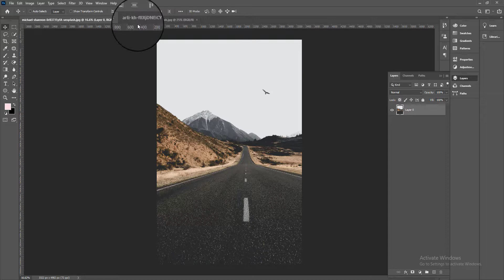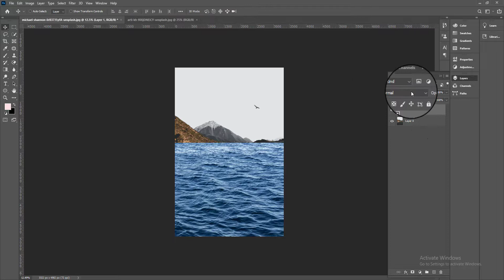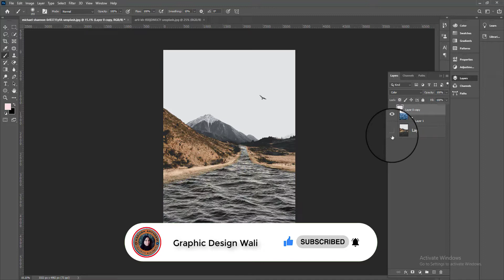How to Apply Water Wavy Effect on Straight Road in Photoshop?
In this video, I will teach you, how to apply the water wavy effects on a straight road in Photoshop. Hope you will learn this and this will help you to apply this effect to your portrait. Wish you good luck. If you have any questions.

How To Apply Water Wavy Effect On Straight Road In Photoshop | Website Design Wali | Learn With Rashida | Rashida Ahtsham

| How To Apply Water Wavy Effect On Curvy Road In Photoshop |

Udemy:                                         | Coming Soon... |